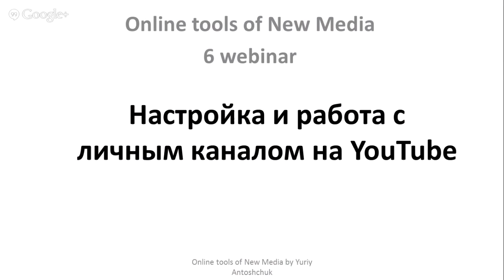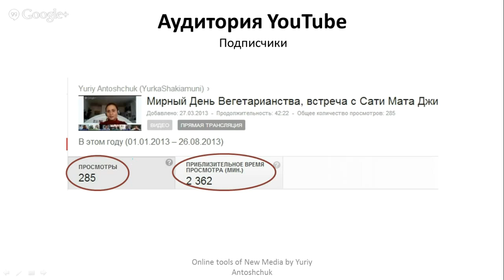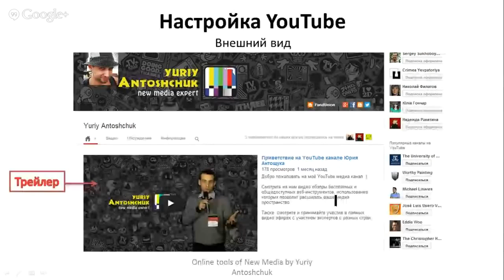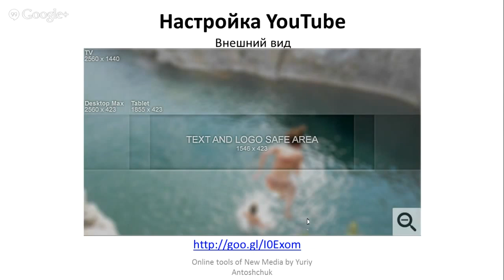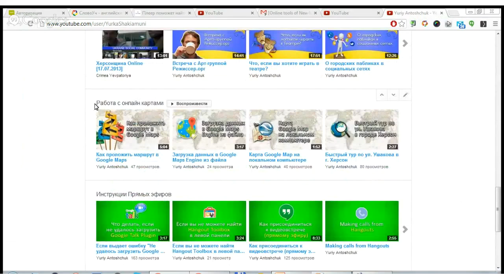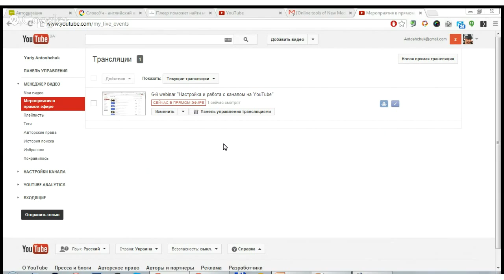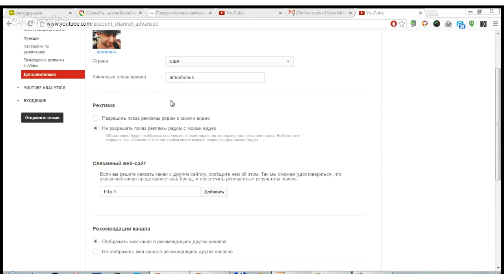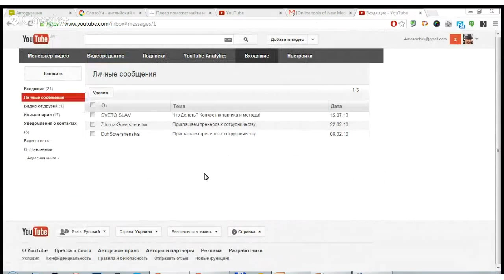Власний канал на YouTube: налаштування та робота з ним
6-й вебінар "Власний канал на YouTube: налаштування та робота з ним" онлайн курсу "Online tools of New Media". Тренер курсу - Юрій Антощук. Випусник YouTube Creator Academy червня 2013 року.

Курс проходить в рамках проекту "Ukraine Social Community - голос громади буде почутий" що реалізується Інститутом розвитку креативних технологій та Мас медіа та здійснюється за підтримки Фонду розвитку ЗМІ Посольства США в Україні. Погляди авторів не обов'язково збігаються з офіційною позицією уряду США. / Supported by the Media Development Fund of the U.S. Embassy in Ukraine. The views of the authors do not necessarily reflect the official position of the U.S. Government.